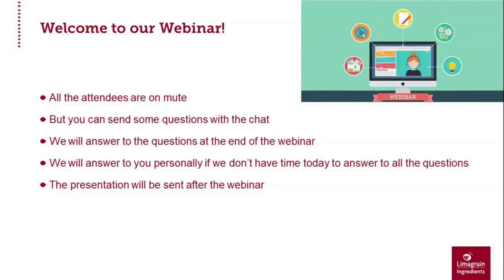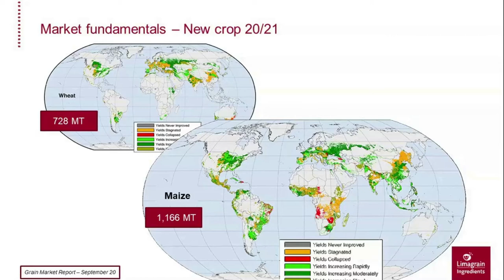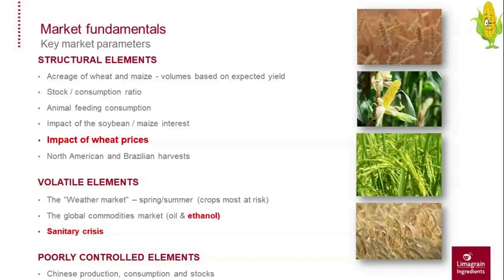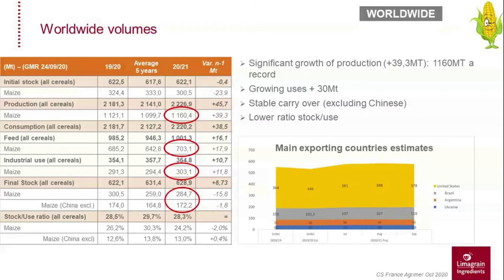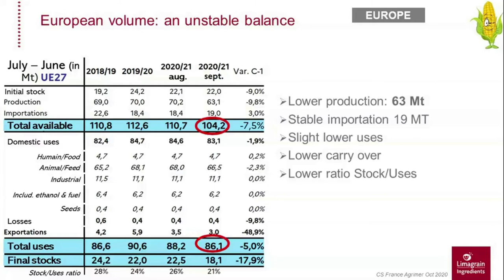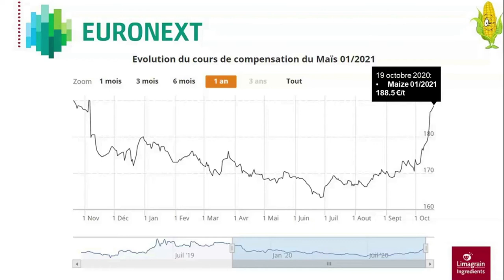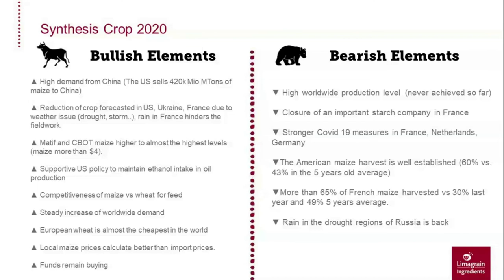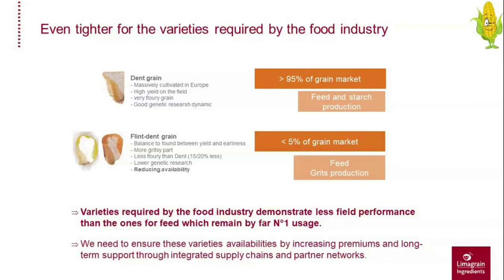Maize New Crop [2020]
During this webinar, you will get all the information you need about the new 2020 maize crop.